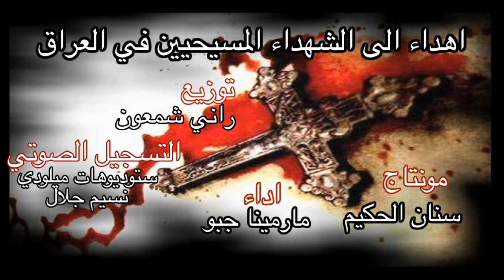كنيسة ماريوسف الكلدانية... يا سيدة النجاة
لسيدة النجاة تقدم جوقة كنيسة ماريوسف الكلدانية في مشيغن هذه الترنيمة تعبيراً عن اسفهم وحزنهم على ما يجري لمسيحيي العراق. طالبين من سيدنا يسوع المسيح ومن العذراء سيدة النجاة ان يحموا اخوتنا واهلنا في بلادنا.
كلمات والحان مارمينا جبو وسنان حكيم. التوزيع الموسيقي: راني شمعون, التسجيل الصوتي: ستوديوهات ميلودي نسيم جلال, أداء: مارمينا جبو, تصميم الفيديو: سنان الحكيم
ترتيلة يا سيدة النجاة
St. Joseph Chaldean Catholic Church in detroit mighigan
the st. joseph choir dedicated these words of hope to innocent iraqi christians that are being killed for the last 7 years since 2003.
Lyrics and Melody by Marmeena Jebou and Sinan Hakeem. Music: Rani Shamoon, Recording: Melody studio, Solo: Marmeena Jebou, video editing: Sinan Al-hakeem.

Hymn: Ya Saydat Alnajat.